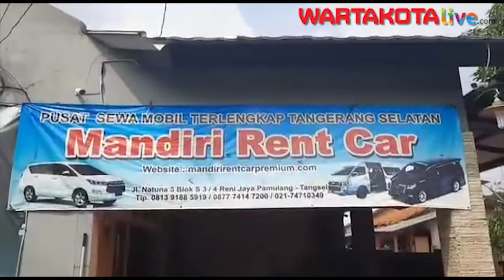Pengusaha Rental Mobil Harapkan Aturan Hukum Terkait Cicilan Bunga Bank Di Tengah Situasi Virus Coro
WARTAKOTALIVE.COM, PAMULANG - Slamet Effendy selaku pemilik Rental Mobil Mandiri mengaku imbas wabah virus corona sangat memangkas omset bidang usahanya tersebut.

Pasalnya, Ia mengatakan 95 persen omset terpaksa hilang dari pendapatannya sejak dikabarkan wabah virus corona mulai merebak di Indonesia pada awal Maret 2020 lalu.

Beban itu pun semakin sulit dirasa usai dirinya terpaksa harus merumahkan pekerjanya akibat beban biaya yang tak mencukupi.

Tak hanya sampai disitu beban yang harus ditanggung Slamet, kini permasalahan baru hadir di tengah sulitnya mendapati order penyewa.

Sebab, ia terpaksa berurusan dengan leasing terkait mandeknya kredit kendaraan roda empatnya itu.

"Kita cuman bisa berharap terutama sekali wabah ini cepat  berakhir. Yang lebih penting dengan kondisi ini kami dari para pengusaha rental yang selama ini memang bekerjasama degan leasing, mohon itu leasing mengerti dengan keadaan ini," kata Slamet kepada Wartakotalive.com di kawasan Pamulang, Tangerang Selatan, Rabu (22/4/2020).

"Sebagaimana telah diterima di media bahwa Pak Presiden mengimbau untuk meringankan beban kita kreditur supaya diberikan keringanan. Cuman nyatanya sekarang kita masih banyak memenuhi kekecewaan oleh tanggapan leasing yang seakan-akan sifatnya kurang memebantu sekali dalam keadaan seperti ini," sambungnya.

Ia menjelaskan pendapatan perusahaan rental mobil sangat anjlok untuk tetap dapat mempertahankan perusahaannya di tengah situasi ini.

Sebabnya, ia berharap agar Pemerintah Indonesia sebagainotoritas negara dapat mengluarkan acuan hukum beban biaya berupa bunga kredit yang ditentukan.

"Jadi saya sangat berharap mungkin bukan sekedar imbauan dari pemerintah, tapi semacam kalau bahasa orang birokrasi mungkin Kepres (Keputusan Presiden) atau surat keputusan pemerintah sehingga mungkin leasing juga mengerti dengan tuntunan itu," harap Slamet.

"Sehingga kita bisa terbantu oleh beban berat menanggung biaya leasing yang sekarang mungkin sebagian besar kita enggak bisa memenuhi kewajiban untuk jangka waktu yang kita belum tahu jelas dalam satu, dua bulan ini. Jangankan untuk leasing, untuk sehari-hari saja sudah enggak mampu lagi untuk menghidupi keseharian," lanjutnya. (m23)